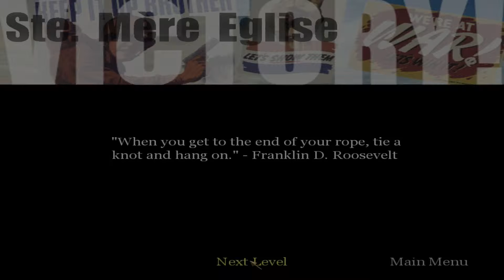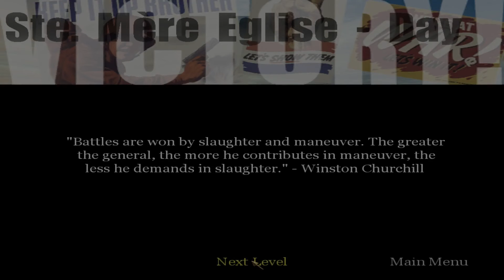Call of Duty : Playthrough - Part 2 [Defensive Positions]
This is my playthrough with commentary of one of my favorite shooters of all time. The original Call of Duty, I hope you enjoy it.